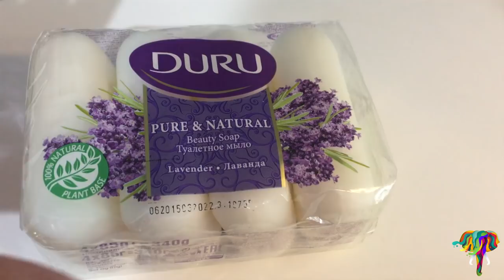ASMR | LET'S OPEN THE SOAP PACKAGE TOGETHER AND CUT AND ADD SOME COLOR 😍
Hi Friends!

And that makes me really happy. please do not deprive me of your thoughts on my videos  and please write a review for videos. THANK YOU very much for watching!
Below are some links for you. click the links that interest you 😊

Original Diy&ASMR :)

Merhaba arkadaşlar!

Kanalıma hoşgeldiniz. Kanalımda sabun kesme (ASMR) ve diy / kendin yap videolarını bulabilirisiniz.  Sabunları ve tüm sevimli şeyleri çok seviyorum ve videolarımı yorucu hayatın stresini atmak amacıyşa çekmeye başladım ve sanırım başardım :) Bu yazıyı okuyorsanız, videolardan birkaçını izlediniz demektir. Ve bu beni gerçekten mutlu eder. Videolarım hakkındaki düşüncelerinizden beni  mahrum etmeyin ve lütfen videolar için bir yorum yazın. İzlediğiniz için çok teşekkür ederim! Aşağıda senin için bazı linkler var. ilgini çeken bağlantıları tıkla 😊

Sevgi ile :)

Click For My All Mushy Soap Videoas / Soaked Soap – Mushy Soap Sevenler burda mı ? Haydi Tıkla- Tüm Mushy Soap Videolarım Bu linkte

Click For My All Crunching Video – Crunch Time / Tüm Sabun Kırma Videolarım Bu linkte Bir Arada Durma Tıkla

Do You Like Vintage Soaps ? Yes ? Sooo Click 😊 / Vintage Sabun Sevenler Hepsi İşte Bu Linkte – Tıkla Tıkla

And My Some Favorite Videos / Ve Senin İçin Seçtiğim Bazı Favori Videolarımın Linkleri :